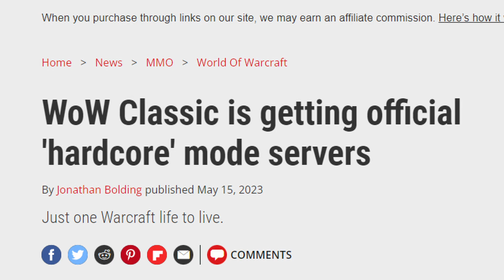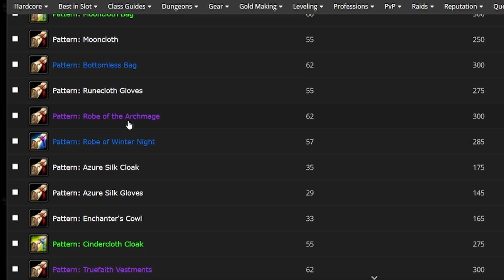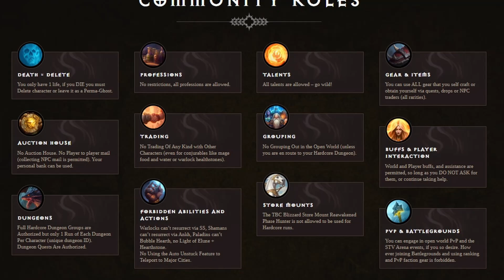5 Reasons You Should Try WoW Classic Hardcore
5 Reasons You Should Try WoW Classic Hardcore

Recently Classic Hardcore has been increasing in popularity with many clips going viral, however should you actually play it? In this video I give reasons why you should actually try playing hardcore.

0:00 - The Hardcore Challenge
0:44 - The Professions Meta
3:14 - Fun in Failure
4:24 - Levelling is Fun
5:45 - New Meta
7:53 - No Easy Mode